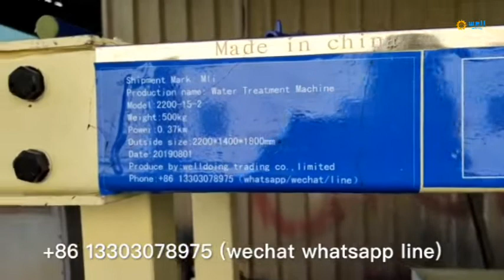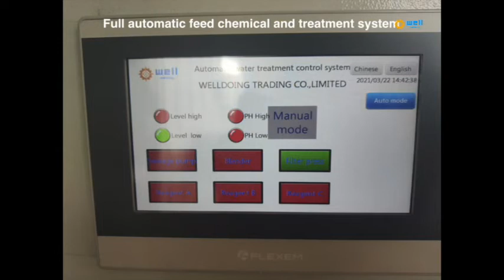Automatic feed chemical pesticide Sewage sift machine